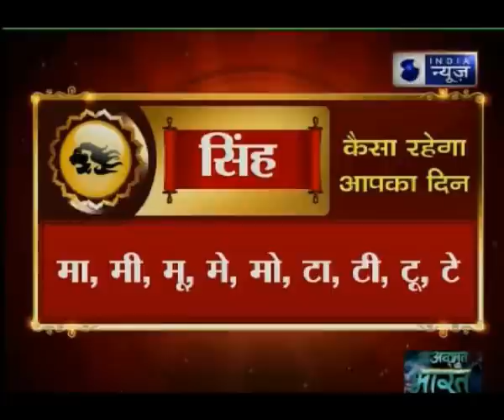11 January 2018 का राशिफल, Aaj Ka Rashifal, 11 January 2018 Horoscope जानिये Gurumantra में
11 January 2018 का राशिफल, Aaj Ka Rashifal, 11 January 2018 Horoscope जानिये Gurumantra में